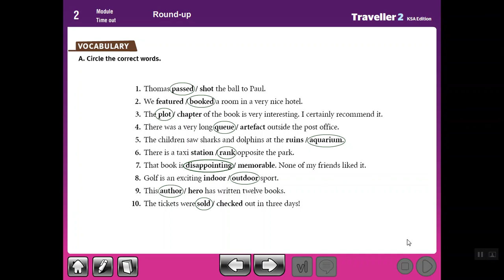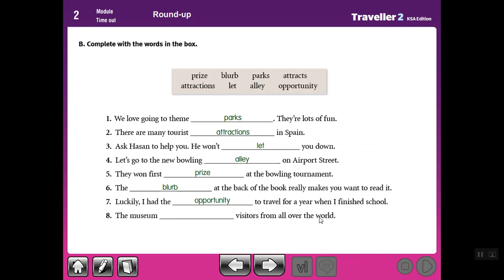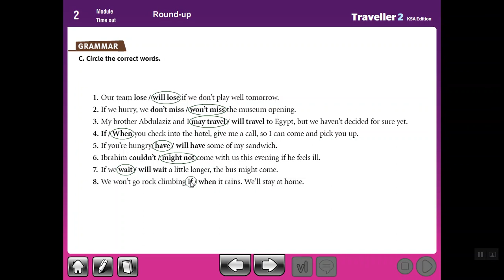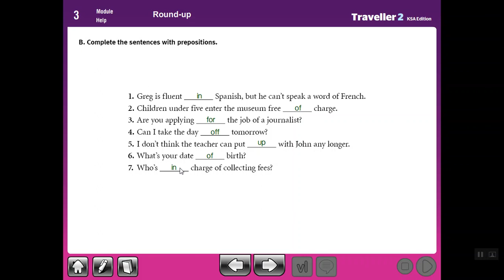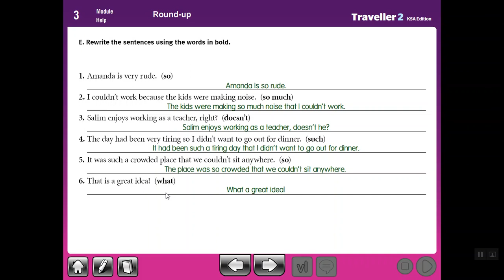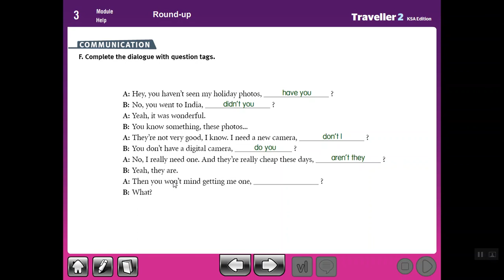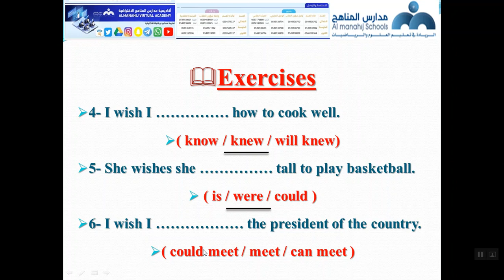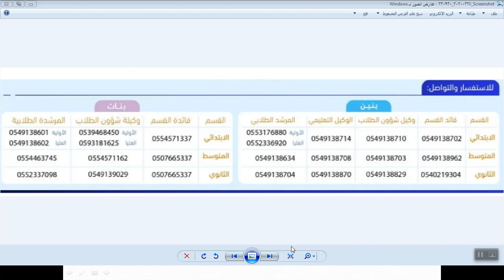29 أول ثانوي - إنجليزي - Revision 3